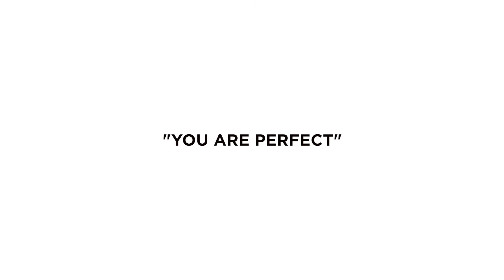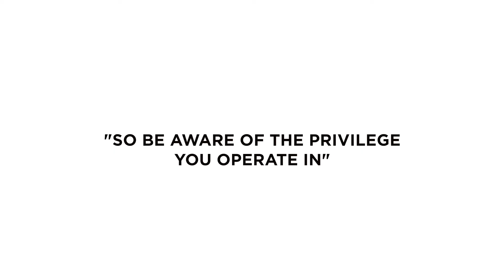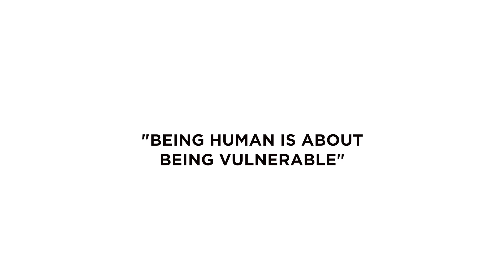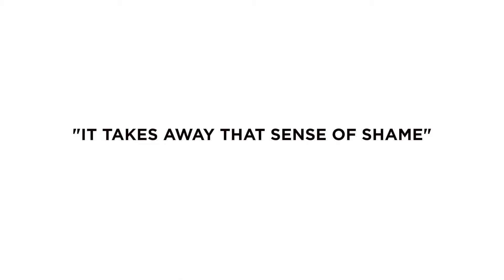Apne Project - Tackling Taboos - Sangeeta Pillai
Tackling Taboos.

Fighting Indian patriarchy since age 3, Sangeeta Pillai, founder of 'Soul Sutras' is our next guest on the Apne Project.

Soul Sutras and the work of Sangeeta is all about Tackling Taboos. Not just those around sex and sexuality but all those aspects of our lives touched by our sexual selves: coming of age, getting our periods, growing up, growing breasts, sexual harassment, mental health…and more.

Filmed by Khurum Khan  - IG: @khurumfilmmaker
Edited by Arora Production - IG: @aroraproduction_